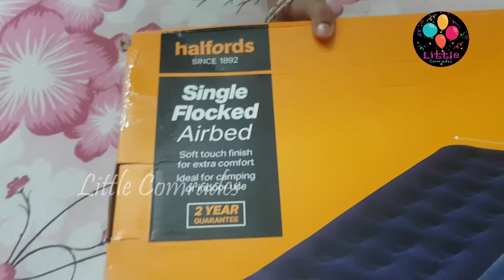Inflatable Air Bed Unboxing | ഊതി വീർപ്പിക്കാവുന്ന കിടക്ക